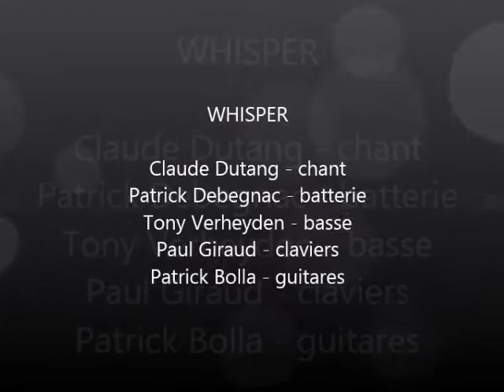Whisper - Whisper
WHISPER
"Whisper"

Festival Rock sous les étoiles
Saint Symphorien sur coise
copie VHS de 1994 (?)